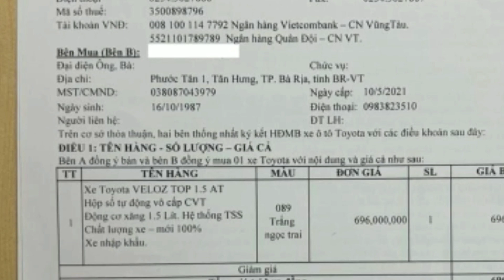Khách hàng Việt bàng hoàng khi có nguy cơ mất tiền cọc khi Toyota tăng giá Veloz Cross_360 Xe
360 Xe_Đặt trước 50 triệu đồng từ tháng 4 để mua Veloz Cross, tuy nhiên đến thời điểm xe tăng giá, anh T.H. vẫn chưa thể nhận xe và có thể mất nguyên khoản tiền cọc nếu không đồng ý lấy xe nữa.